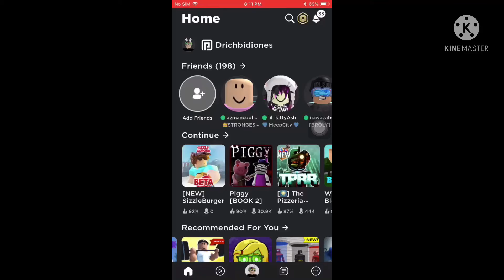Should I post roblox content again?